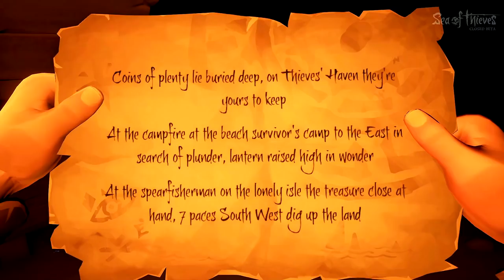BUSCANDO TESOUROS RAROS NO SEA OF THIEVES!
AHOI!
Estamos em alto mar TENTANDO FICAR RICOS! Enigmas, mapas e tesouros amaldiçoados nos aguardam em SEA OF THIEVES!